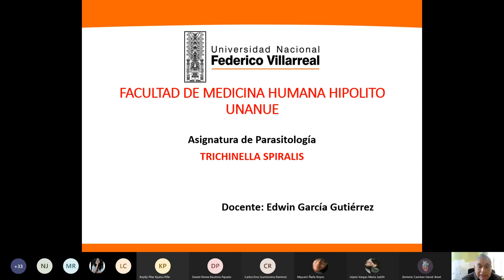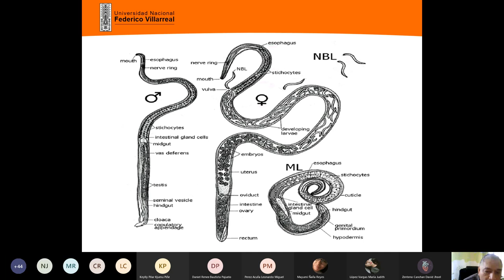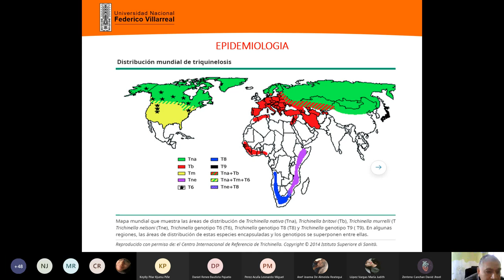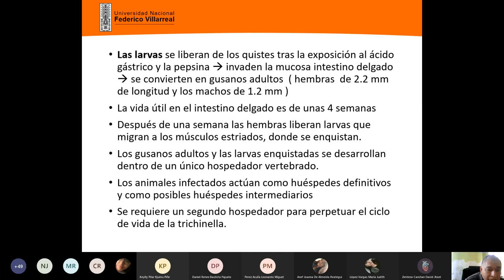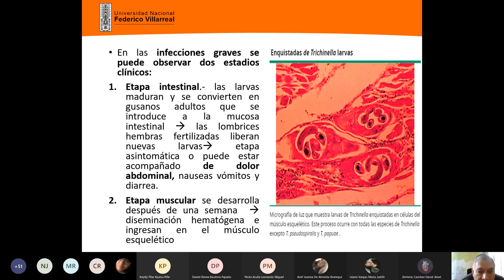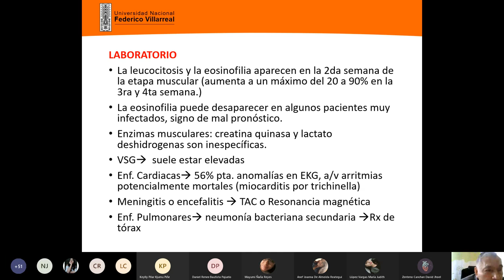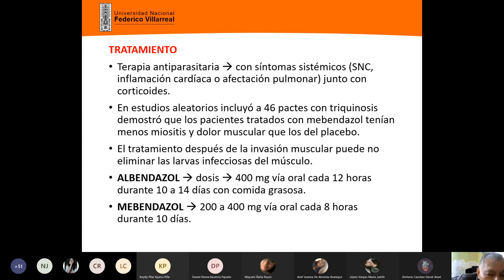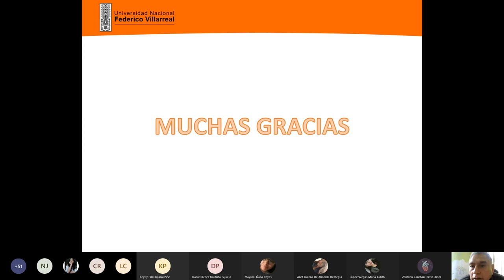6TA CLASE TRICHINELLA SPIRALIS DR GARCIA